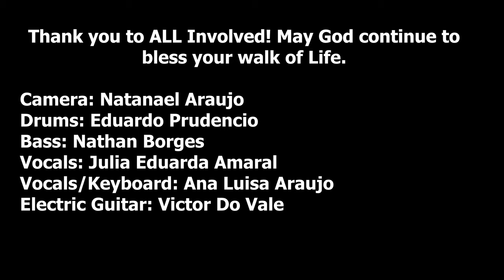Carlos Rodrigues - Nosso General E Cristo (Cover) feat. Bethel Youth Music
🎶 Carlos Rodrigues is back with a captivating new cover! In this mesmerizing rendition of "Nosso General E Cristo," Carlos showcases his incredible vocal talent and emotional depth, accompanied by the talented musicians of Bethel Youth Music. Prepare to be transported to a world of musical enchantment!

🎵 "Nosso General E Cristo" is a timeless song that resonates with the heart and soul. Carlos Rodrigues brings his unique style and interpretation, infusing the track with passion and authenticity. This collaboration with the talented musicians of Bethel Youth Music takes the performance to new heights, delivering an unforgettable experience.

✨ Join us on this musical journey and discover why Carlos Rodrigues is making waves in the industry. Don't miss out on his remarkable talent and the magic he brings to every performance!

Join the growing community of music lovers who are embracing Carlos' artistry and be part of the conversation.

🌟 Help us spread the music by sharing this video with your friends, family, and fellow music enthusiasts. Let's come together to support Carlos Rodrigues and his incredible journey as he strives to make a significant impact in the music industry.

🎉 Thank you for your incredible support! Together, let's reach one million views and one hundred thousand subscribers within one month! Let the music begin! 🎉

Regenerate response